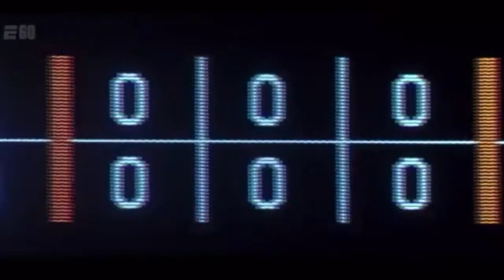Baseball Documentaries Coming Out In 2020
In this video I tell about two new baseball documentaries that are coming soon in 2020.
The first documentary is called Long Gone Summer. It tells about the 1998 Home Run Race between Mark McGwire and Sammy Sosa. The second tells about the incredible career of Roy Halladay and his tragic death.

If you love baseball make sure to stick around because I make weekly baseball videos on this channel.